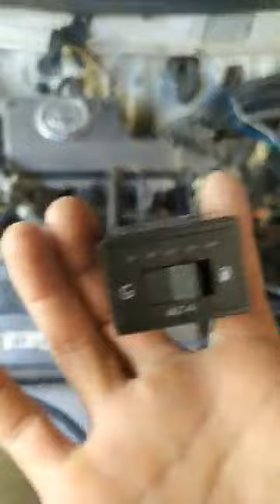Solución: Toyota probox no enciende el dueño casi gasta 1400 por un problema simple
Usar botones adaptados en lugar del conmutador te provocan más problemas a la larga
Estamos en Cochabamba Bolivia llámanos al 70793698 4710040